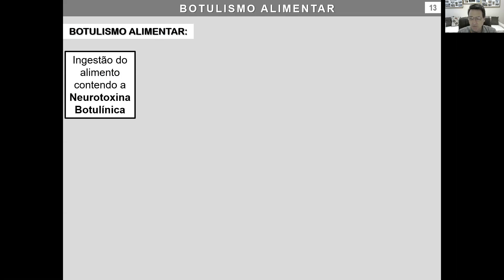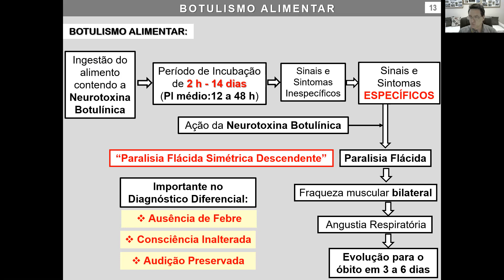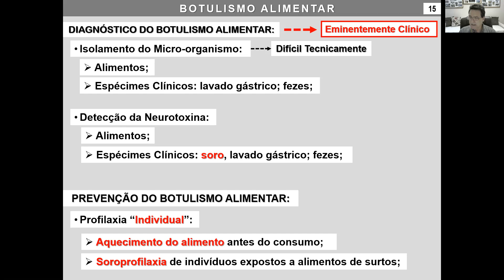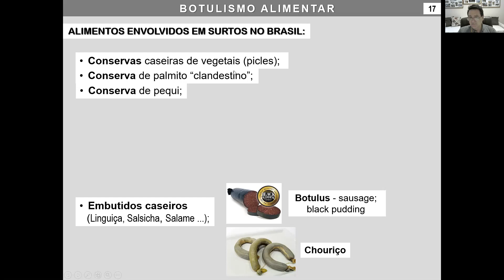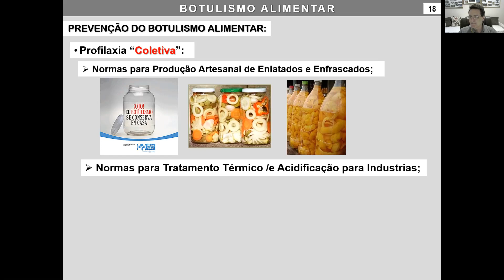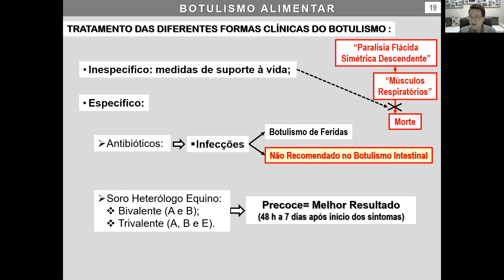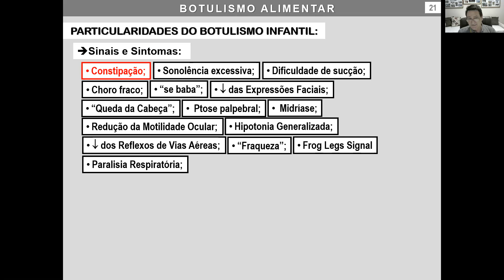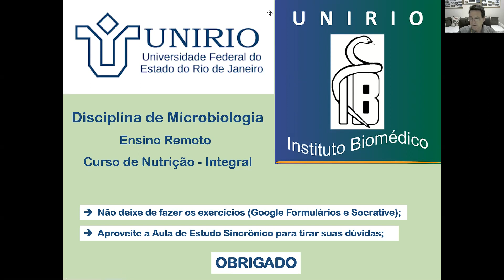Aula 24 2 Botulismo Alimentar